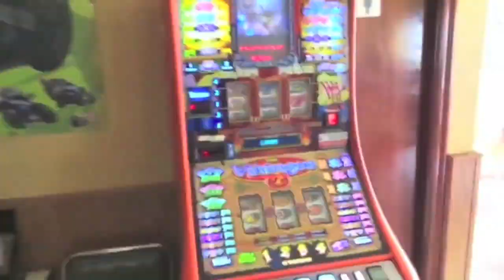Carnaval 2024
REPORTEROS HOY